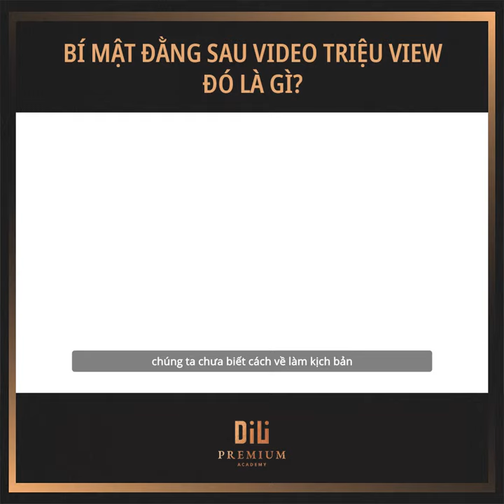Khám Phá Bí Mật Đằng Sau Những Video Triệu View | DiLi Academy